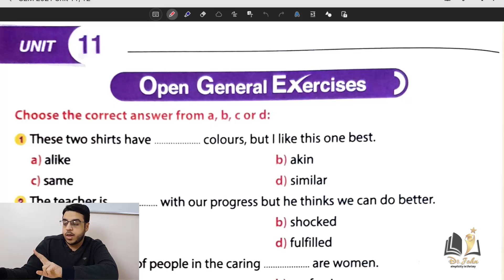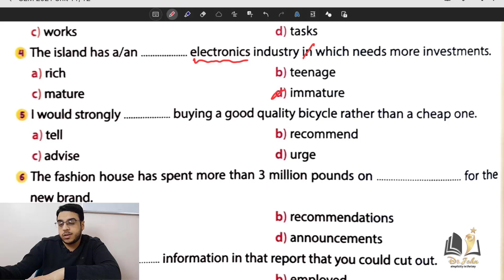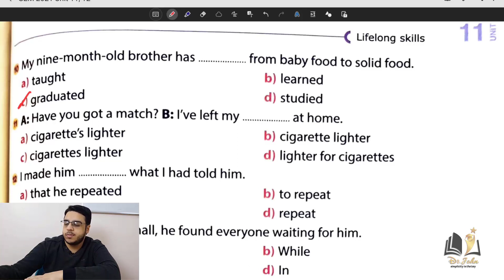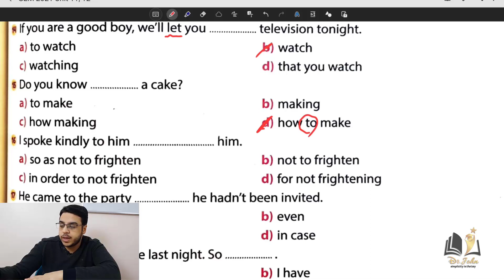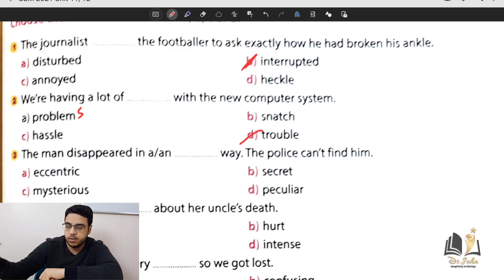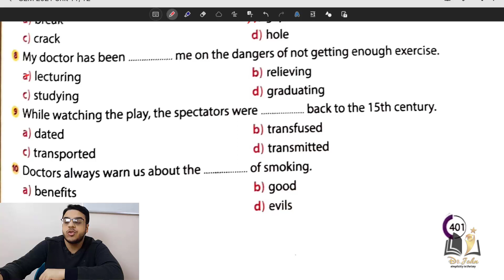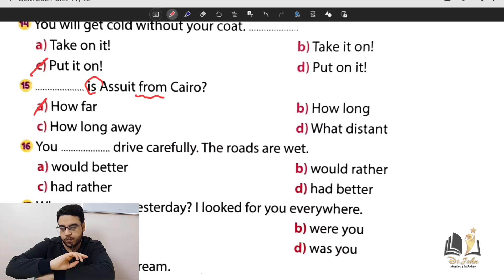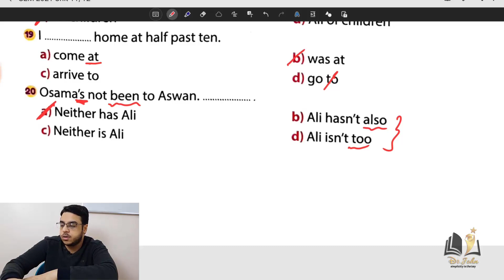Gem 2021 Unit 11, 12 Open exercises حل كتاب جيم تالتة ثانوي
Open exercises Unit 11-12 حل كتاب جيم تالتة ثانوي

سلسلة حل ملخص جيم 2021
للصف الثالث الثانوي
Open exercises
Unit 11 and 12

تفاصيل المجموعات البرايفت علي جروب تيليجرام

ياريت تحل من الملخص قبل ماتشوف الفديو عشان تطلع ب افضل استفاده
و شير الفديو مع زمايلك ومتنساش تشترك في القناه عشان تتابع كل فديوهات الحل